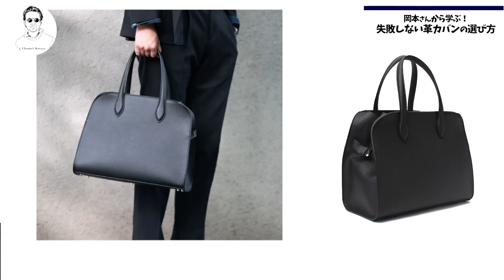【プロフェッショナルが教える】失敗しない革カバンの選び方！CHANNEL KOTARO 40代,50代メンズファッション THE SOLE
T•MBHさんのイベントはこちら！

AVVENTURA トリヨン・モーリス バックパック ブラック

MONTECARLO　ボストントート
イングリッシュブライドルレザー×トリヨン・モーリス　ブラック

MONTECARLO ボストントート トリヨン・モーリス　ブラック

　10月3日〜17日　guji  大阪店で
masterplan official storeポップアップストア開催　7日8日は、ディレクター神藤がグジ大阪店にお邪魔します。

Guji 大阪店
〒530-0001
大阪市北区梅田2丁目5番25号 ハービスプラザ 2F
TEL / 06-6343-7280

10月14日　菅原靴店仙台店、15日盛岡店でmasterplan official storeポップアップストア開催 両日ともディレクター神藤がお邪魔してトークショーを開催して頂きます。

Sugawara ltd　仙台店
〒980-0021 宮城県仙台市青葉区中央2丁目5-10

Sugawara ltd　盛岡店
〒020-0022 岩手県盛岡市大通2-2-12

神藤がディレクションするオンラインストアはこちら

【ショールームオープンデー】（予約不要）
◆オープンデー・・・毎月最終土曜日
◆住所・・・〒106-0031 東京都港区西麻布4-7-10 麻布笄町Aハウス2F
　株式会社スピラーレ　MASTER PLAN ショールーム
　※広尾駅 4番出口より徒歩5分
　※1階に「味のなかむら」という和食屋さんがございます。

直近の開催日時
2023年　10月28日（土）
2023年　11月25日（土）

神藤が主催するオンラインコミュニティー
MASTERPLAN SALON を開設いたしました。
より濃厚なファッション体験をしていただきたいとの思いで始めました。
を発行します。当該期間何度でもお買い上げ商品を１０％割引いたします。
詳しくは下記サイトをご覧ください。

神藤光太郎のチャンネルです。
このチャンネルでは好きなもの、私　神藤がファッションを中心に興味のあること、楽しいこと、海外の情報、インタビュー、などを紹介してゆきたいと考えています。

神藤　光太郎　プロフィール
大阪出身
学生時代からファッションに興味を持ち洋服三昧の生活を送る、大学在学中から３年間イタリアに留学期間中　日本で紹介されて間もなかったイタリアクラシックファッションの要人との交流を深め様々なことを学ぶ。

2000年
帰国後　BARBA をはじめとするブランドを取り扱う代理店を創業

メンズ部門を取り仕切り独自のコネクションを生かして　ラルディーニ、バルバ、シビリアなど数々のブランドを日本に紹介ブランディング、マーケティング、セールスを指揮。

2018年
株式会社 スピラーレを創業　ブランドリサーチ、開発、ブランディング、
マーケティング、プロモーションを組み合わせ新たな形のファッションビジネスを模索中

Canale di KOTARO SHINDO  di  SPIRALE

Questo canale  si parla di quello che interessa personalmente Kotaro Shindo  in base alla Fashion , informazione Italia ,GIappone ,   intervista  con personaggio ,etc  .

Vi prego di  guardare programma anche se maggionre parte in Giapponese ,  registrare  il mio canale  e  premere Mi piace .